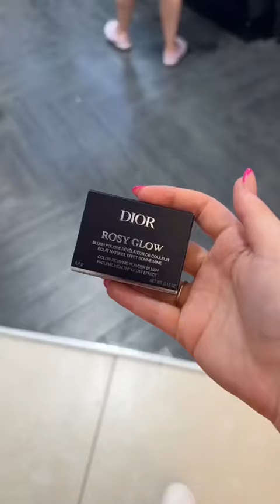Beauty Benzz | Please Paula PLEASSEEE !! 😭